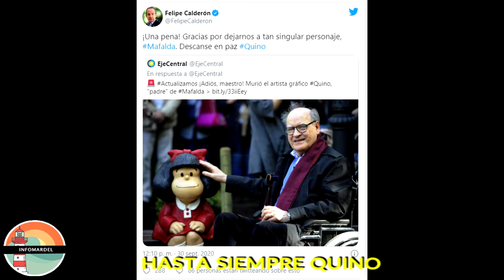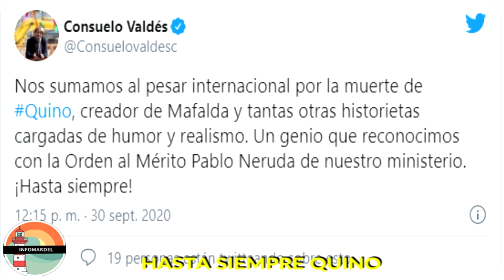Tristeza: Murio Quino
Luego de que este miércoles se confirmara el fallecimiento de Joaquín Salvador Lavado Tejón, más conocido como Quino, a sus 88 años, distintas personalidades del periodismo y de la cultura despidieron al dibujante a través de sus redes sociales. Incluso funcionarios nacionales y políticos internacionales se sumaron a compartir su adiós.